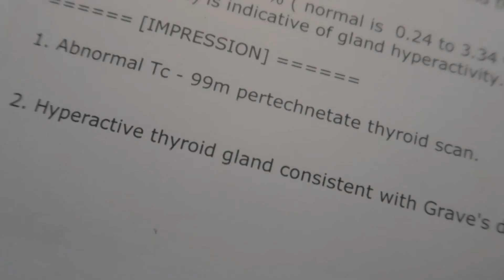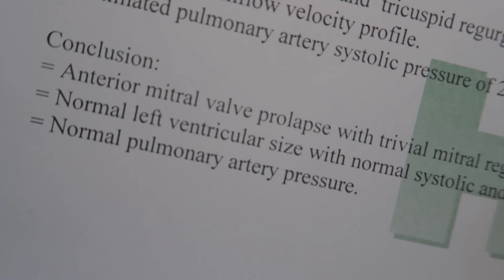I'm More Than My Condition (Diagnosed with Graves Disease) | Chennie Montero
VLOG 98 - I'm More Than My Condition (Diagnosed with Graves Disease) | Chennie Montero

Welcome to another episode of the BeDifferent series.

In this episode, I'll be sharing my story.
I've contemplated whether or not I share this but I gathered all the courage I could gather to speak up about it for 2 reasons, I want YOU to take inspiration from this story and if you are going through the same situation, regardless of your condition, you matter and you are so much more. The second reason is that I want to share awareness in line with ThyroidAwarenessMonth.

I have been diagnosed with Hyperthyroidism - "a condition in which there is too much thyroid hormone produced in the body. The thyroid gland is overactive."

And another is called Mitral Valve Prolapse - "a common cause of a heart murmur caused by a "leaky" heart valve."

The first year since diagnosis was tough for me. I couldn't accept it. I was depressed and stopping myself from opportunities because of my condition, but I eventually lived my life without putting limits on myself. I've been brave, courageous...I've been so strong since then.

Since I was diagnosed and witnessing a friend battling cancer (and she was always so happy. So grateful for her warmth and inspiration because it made me more appreciative and wanted to actually live), I've changed the way I see life and how I have lived. People are so busy making money, making a living. The question is - have you truly lived your life?

"Your illness does not define you. Your strength and courage does."

Thanks to Jv Tagaan for my intro! :)